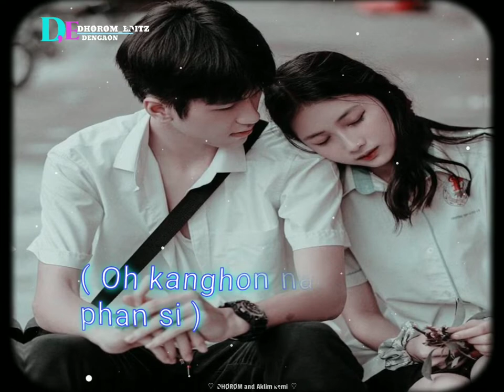arui acheklo#xmlpreset status status, status video, status song, status ❤😘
Aklim kemi chenal